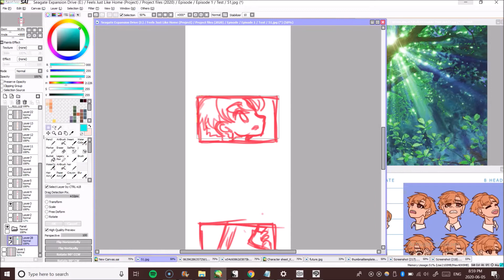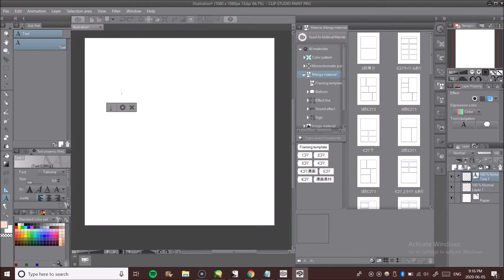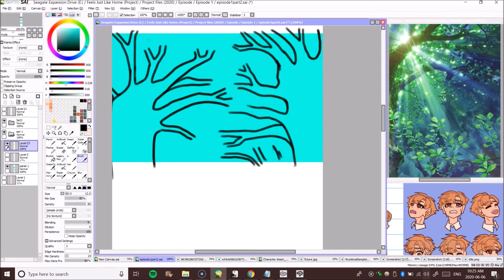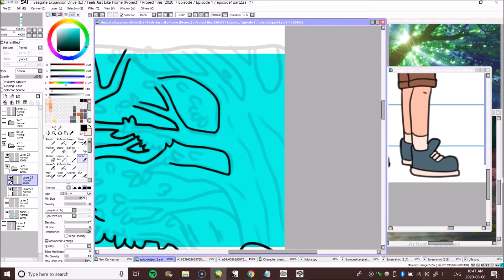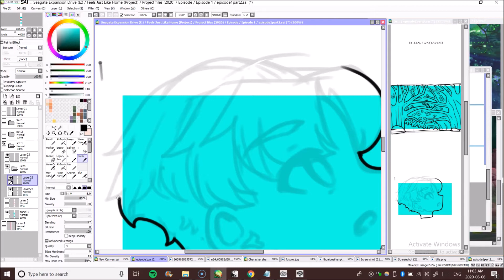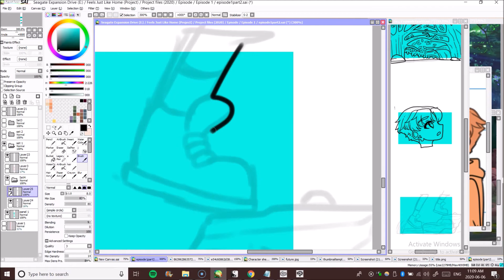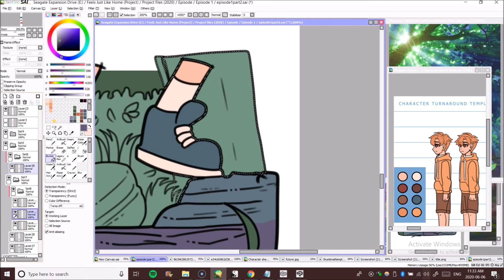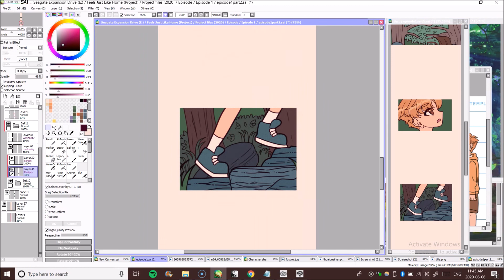100 Days of Making Comics Challenge! | Day 25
WHOA- can you believe it? I'm 25% finished. It really didn't feel like twenty-five percent of this challenge was finished. But the work that I've done today has definitely doubled since the past few weeks. I think that this challenge has provided me with a lot of improvement.